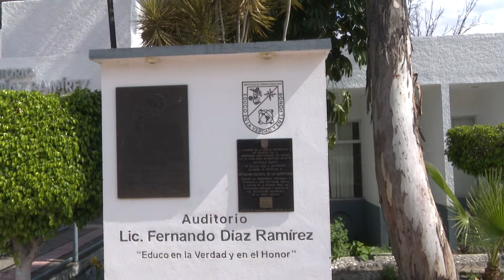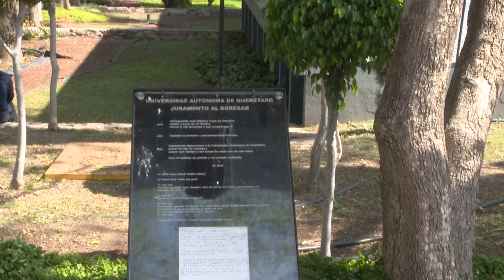Anuncia el Gobernador del estado apoyo a la UAQ con un incremento del 13% en su presupuesto 2022.